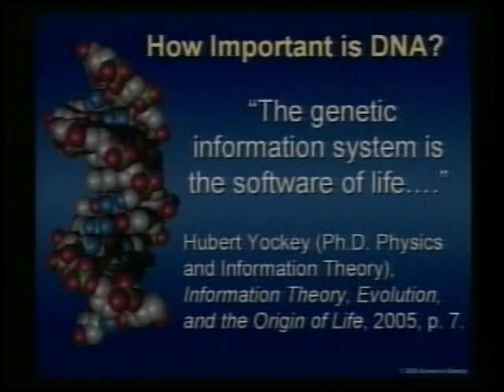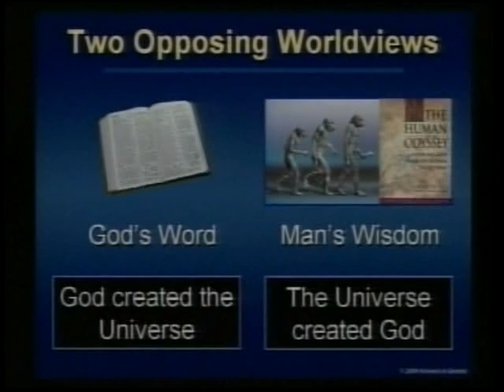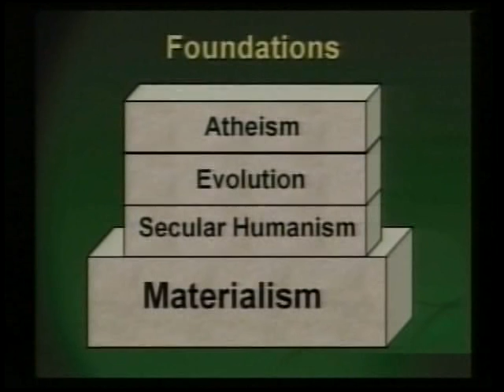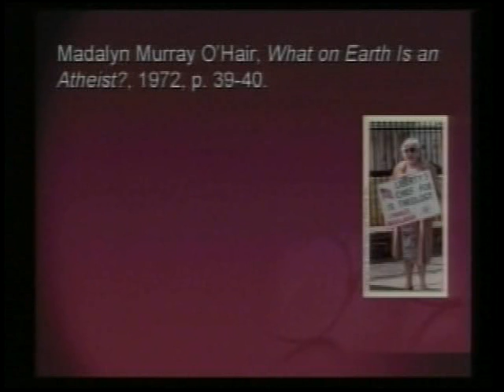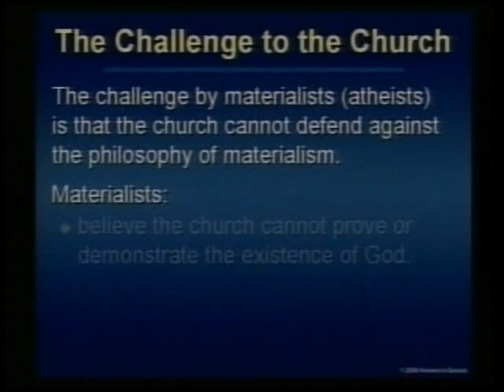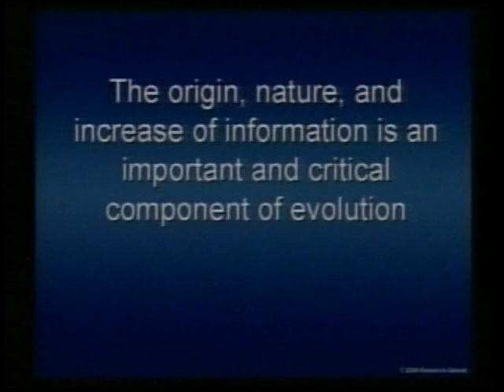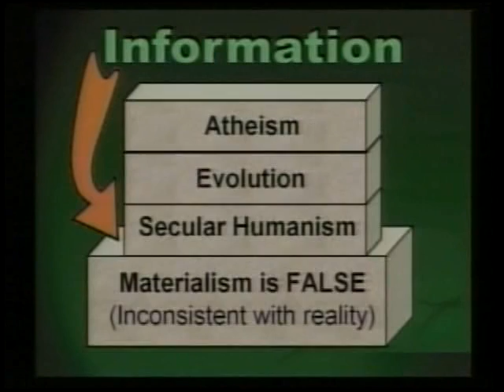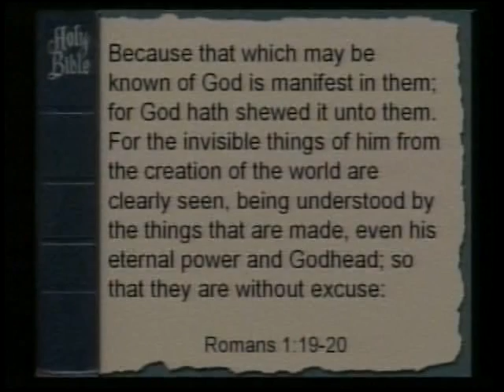How DNA Destroys Evolution - Mike Riddle Part 1